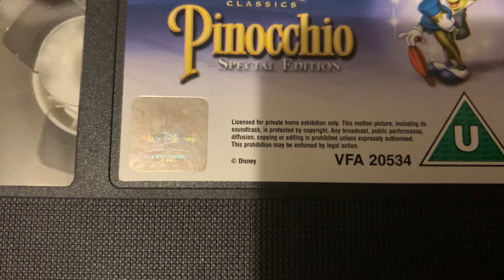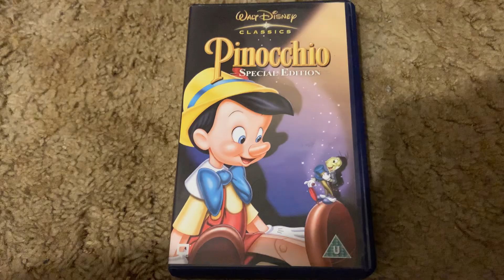Pinocchio Special Edition 2003 UK VHS (PAL)